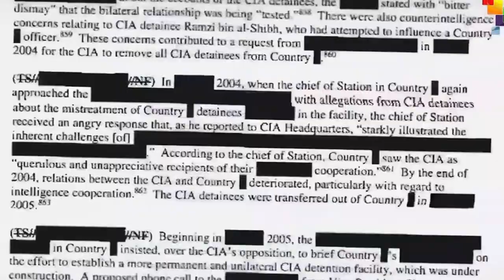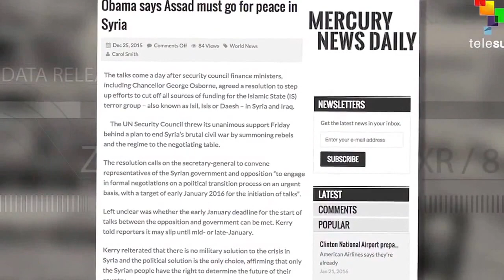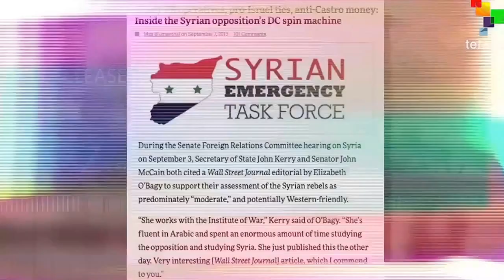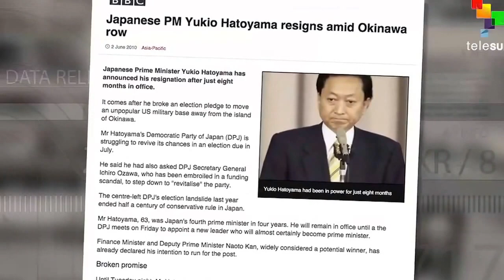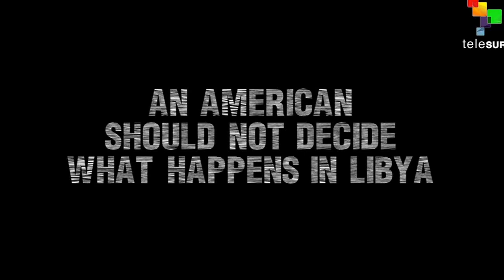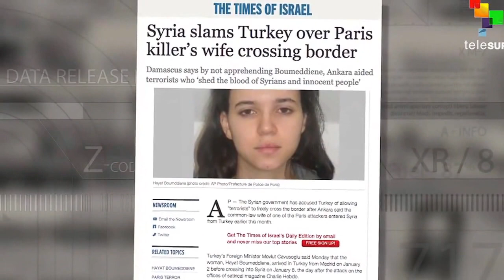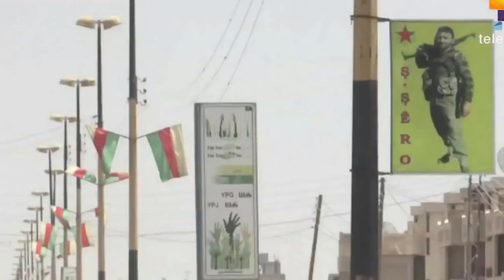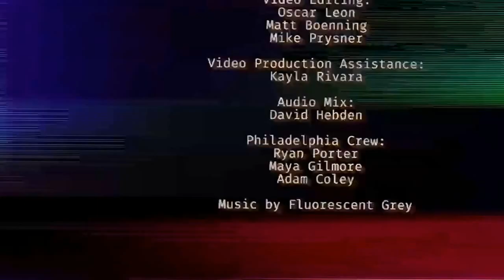Unraveling the Syria War Chessboard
Click on CC for accurate English subtitles. Interview with Dr. Vijay Prashad, professor of International Studies at Trinity College, and author of several books including A People's History of the Third World, The Poorer Nations, and Arab Spring, Libyan Winter. January 22, 2016.

I re-posted the video produced by Telesur on my own channel only because my students need the accurate English subtitles which I made. If Telesur wanted me to take down the video, I hope that they would take my subtitle file and use it on their channel for the benefit of those who need it.